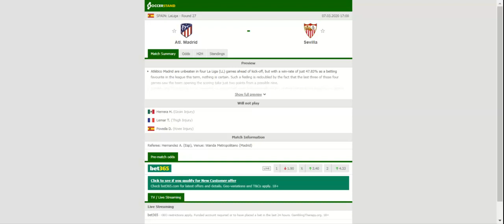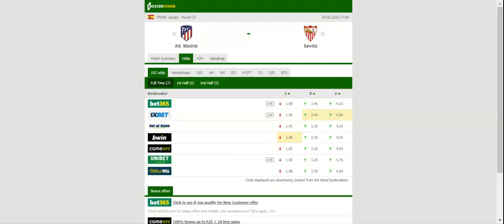ATLETICO MADRID VS SEVILLA PREDICTION & BETTING TIPS - 07/03/2020